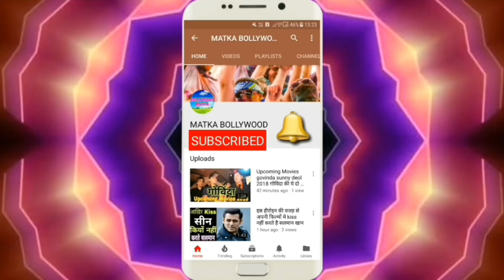जानिए 2002 में रिलीज हुई फ़िल्म राज़ और ये दिल आशिकाना में से किस फ़िल्म ने की थी अधिक कमाई